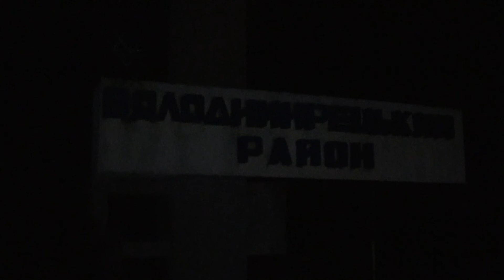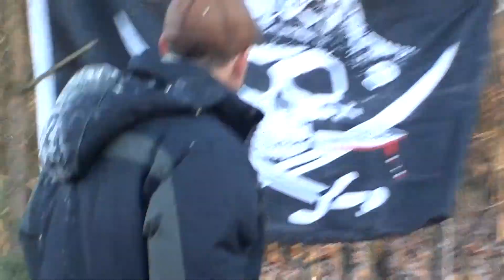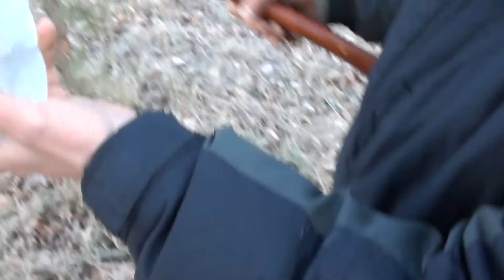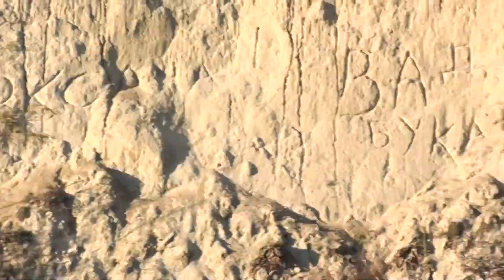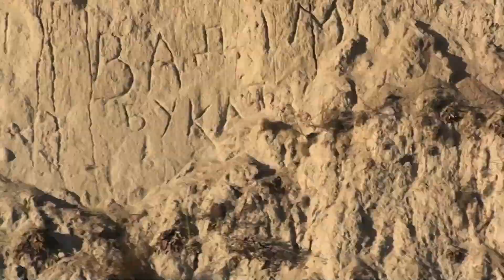Самый экстремальный сплав по реке Горынь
Самый экстремальный сплав по реке Горынь холодной осенью 2018
Подробный отчёт о сплаве по реке Горынь холодной осенью 2018 года
33 км и море впечатлений от ледяной реки!!